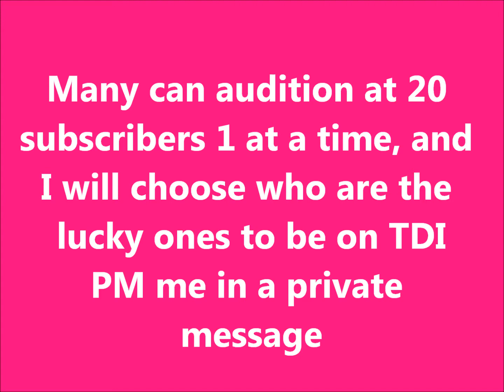Total Drama Island Camp to Audition (CLOSED!)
Audition for a Total Drama Island Sims Camp

To audition, follow those steps:

Name
Age
Gender
Hair Color
Hairstyle
Color of shirt
Color of pants or shorts
Any make up he/she wears like lipstick, mascera, etc
Kinds of personalities
Kinds of strategies
Why like to enter

Anyone like to enter my new TDI camp?

6 Boys and 6 Girls will be limit

1- Karietana - Darla1239
2- Lindsay - Simsreality101
3- Luke - Gopokemon121
4- Brody - TheTwisterboy09
5- Alexa - Alexa Molina
6- Evie - TotElephantEvie
7- Stella - JayDguez
8- Steven - TotalDramaNoahh
9- Jacob - TotalDramaJustin12
10- Antionio - Tayetayetv1
11- Colby- Ninbuzz1
12- Daniella - Eeveecutie321

Boys- 6
Girls- 6